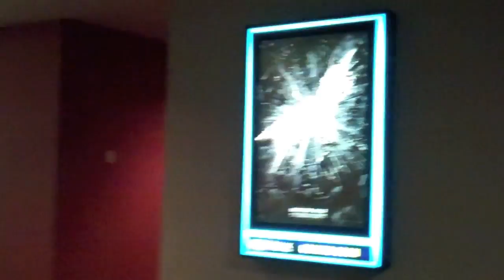Weird Freakin' Movie!!!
I really don't know how to explain Cabin In The Woods other than saying: It was weird. Most of the stuff that happened was completely unexpected and being the horror and weird movie buff that I am, there were points in the movie where even I was saying: "What in the world is going on?"